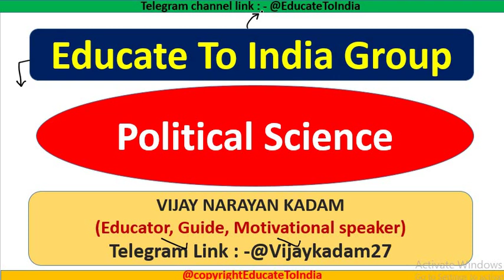Lecture 86 "लोकसेवा" M.Laxmikant polity मराठीतून UPSC, MPSC, PSI,STI,ASO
वरील लेक्चर हे महाराष्ट्रातील गरजू होतकरू MPSC, UPSC, and other स्पर्धा परीक्षेचा अभ्यास करणाऱ्या विद्यार्थ्यांच्यासाठी आहे. ज्यांची आर्थिक परिस्थिती हालाखीची आहे, पण स्पर्धा परीक्षेचा अभ्यास करत आहे. त्या सर्वांना मी आणि माझा ग्रुप   अशा लेक्चरच्या मार्फत स्पर्धा परीक्षा मार्गदर्शन मदत करत आहोत. या लेक्चरच्या मार्फत माझे कुणाचे मन दुखवण्याचा हेतू नाही.  विषय समजावून देत असताना काही उदाहरणे दिल्यास ती फक्त त्या विषयाच्या संदर्भात असतील आणि कोणावरती वैयक्तिक टीका करण्याचा माझा किंवा ग्रुपचा हेतू नाही आणि तरीही अनावधानाने एखादा शब्द गेल्यास क्षमा असावी.

                                   - Educate To India Group

Polity#polity#mpsc#upsc

telegram channel link:-@EducateToIndia

 1) अर्थशास्त्र Lectures :-  मराठीतून UPSC, MPSC, PSI, STI, ASO, ENGG, AMVI, FOREST  आणि इतर सर्व परीक्षा👇👇👇👇👇👇👇👇👇👇👇

2) 30 + VIMP सरकारी योजना UPSC, MPSC, PSI, STI, ASO, BANKING, ENGG, AMVI all exam  साठी मराठीतून👇👇👇👇👇

3) M. Laxmikant polity Lectures घटना व राज्यव्यवस्था UPSC and MPSC, PSI, STI, ASO, AMVI, ENGG,BANKING,SSC सर्व लेक्चर्स

9) MPSC राज्यसेवा आणि Combine (PSI,STI,ASO) साठीचे

10) MPSC राज्यसेवा आणि Combine (PSI,STI,ASO) साठीचे

11) MPSC Question paper analysis playlist 2011 to 2019

12) MPSC राज्यसेवा आणि Combine (PSI,STI,ASO) साठीचे राज्यव्यवस्था आणि घटना मधील 36 + 11 VIMP घटक अभ्यासने आवश्यकच: -👇👇👇👇

13) MPSC राज्यसेवा आणि Combine (PSI,STI,ASO) साठीचे

14) MPSC राज्यसेवा आणि Combine (PSI,STI,ASO) साठीचे CSAT मधील महत्त्वाचे मुद्दे अभ्यासने आवश्यकच:👇👇👇👇👇👇👇👇👇👇👇👇👇

15) MPSC राज्यसेवा आणि Combine (PSI,STI,ASO) साठीचे  विज्ञानमधील हे महत्त्वाचे मुद्दे अभ्यासने आवश्यकच :-👇👇👇👇👇👇👇👇👇